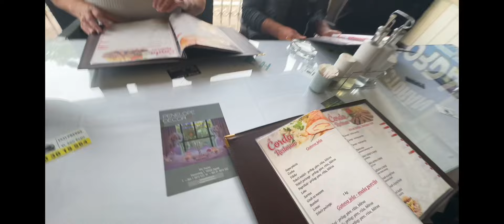Idemo u moj rodni kraj- Prijedor